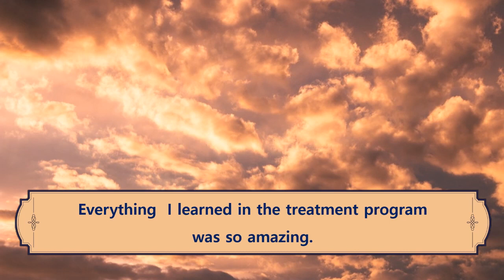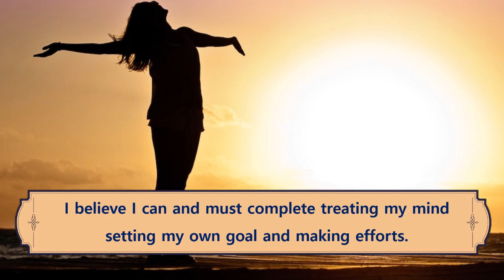[Review] Keep rising up like a roly-poly